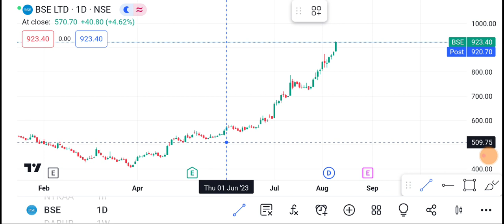10 August BSE Share | BSE Share latest news | BSE Share price today news